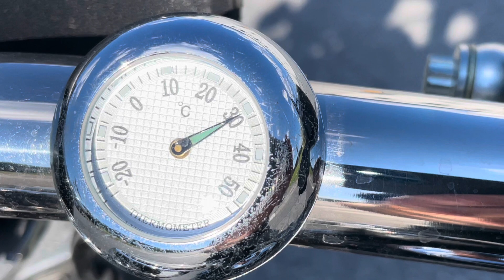Roaders - Nyköping 26Juni 2022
Sthlm - Skanssundet - Nyköping 26Juni 2022